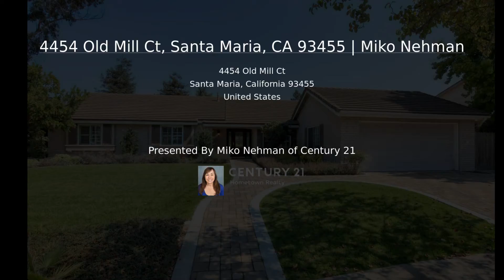4454 Old Mill Ct, Santa Maria, CA 93455 | Miko Nehman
G orgeous single story Foxenwood home! Huge living room/dining room which features a custom wood mantle around the fireplace. Warm wood flooring, plantation shutters. The family room is warm and inviting with built ins. Tile counters in the kitchen which is sunny and bright. Convenient breakfast nook. The master bedroom is spacious with two closets. Beautiful tiled shower in the master bath. The hall bath has been upgraded with dual sinks and a tile shower. There is a patio cover and a brick patio. The backyard is beautiful! There is a tile roof and a brick driveway and sidewalk.